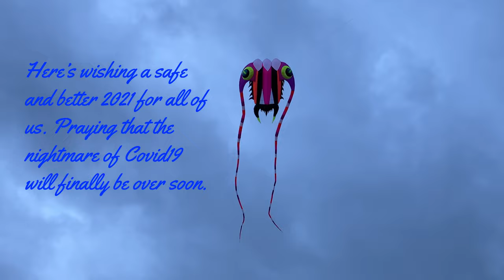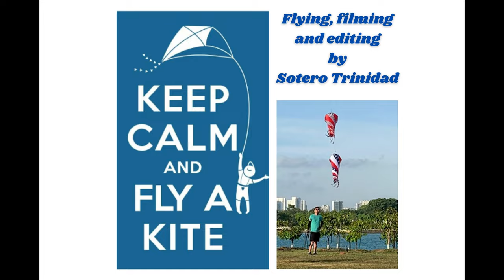Flying a Trilobite 16 on a grey afternoon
Meet the newest member of my Trilobite clan!